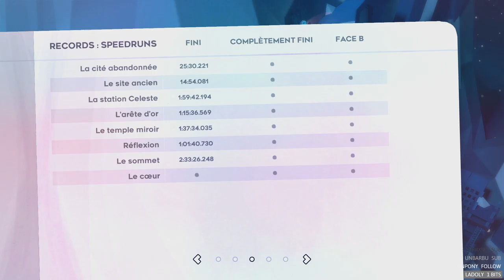8 - L’entrée du cœur